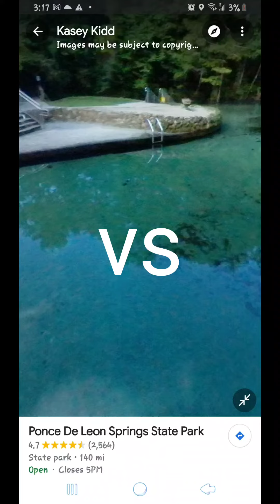Jason versus Freddie Versus Michael